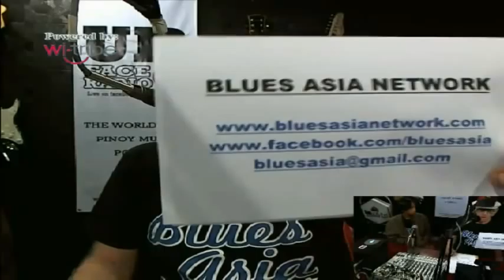BLUES ASIA TV 1.1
AFTER 15 MONTHS of building our network of musicians, venues, festival organizers, blues societies and fans, as well as 4 1/2 months of learning the intricacies of internet broadcasting, the Blues Asia Network this week unveils BLUES ASIA TV, available online for on-demand viewing.

It's time to let the world at large know just what's happening on the blues scene in Asia and the Pacific, a region not often associated with blues. You will be amazed at what you will discover.

BLUES ASIA TV will provide our show in two segments each week. To facilitate viewing, we provide here a summary of show contents. You can easily drag the progress bar on the player in order to jump to any section. [Our editing program produced very slight out-of-sync audio -- we'll work to correct this in coming weeks.]

The show is available from our YouTube Channel and our website — and we will also post it to our Facebook Page.

SHOW CONTENTS:

0:00:00 — Introduction to BLUES ASIA TV

0:03:30 — LAMPANO ALLEY from the Philippines, with "Tomcat" Colvin
0:12:50 — THEN YOU SUFFER from Hong Kong, with Ram Cheung
0:22:20 — ASHESH & NEKHVAM from Nepal
0:32:49 — JUN LOPITO, blues jam in Puerto Galera

0:39:25 — LUKE WATT from Australia, courtesy of Rooster McBlurter
0:47:37 — ANDY MARTIN at Adhere 13th Blues Bar, Bangkok, courtesy of Ron
0:53:59 — CHICKEN SHACK REVIVAL from Singapore, courtesy of Jimmy Lim

1:05:17 — FINAL COMMENTS, plus invitation to submit video and news